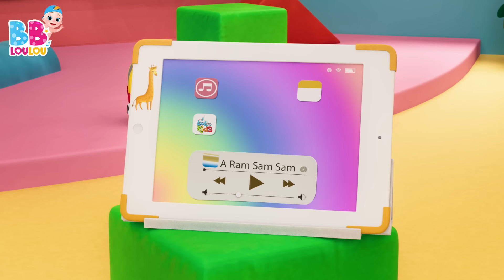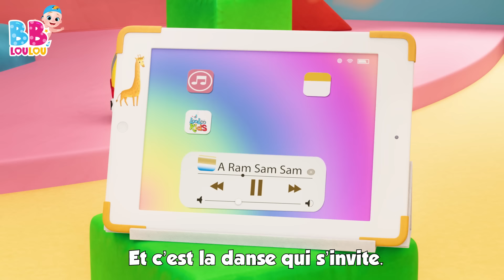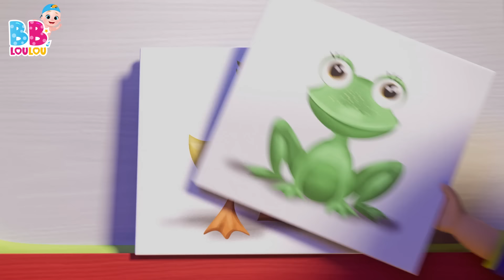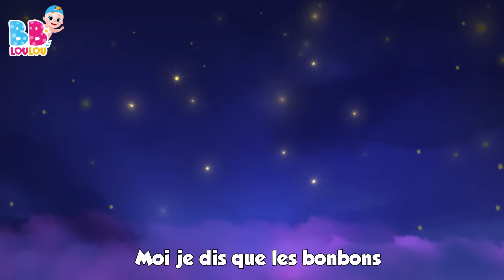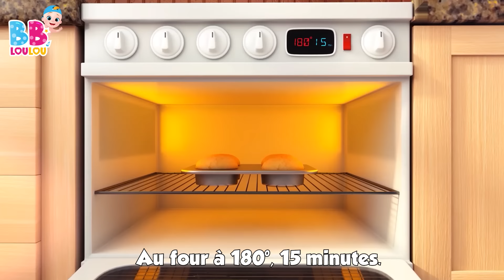A Ram Sam Sam 👏👏- Chansons à gestes pour bébé - Comptines Bébé - chanson pour les petit en francais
🎵 Bienvenue dans notre merveilleuse collection de chansons pour enfants ! Aujourd'hui, nous vous présentons une chanson joyeuse appelée "A Ram Sam Sam". 🎶Cette chanson est parfaite pour chanter et danser avec les tout-petits. Avec des paroles simples et un rythme entraînant, les enfants adoreront. A Ram Sam Sam est une chanson amusante qui fera sourire les petits et les fera profiter de la musique. 🎤💃

Nous espérons que vous avez apprécié cette chanson et nous vous attendons avec plus de chansons pour enfants à l'avenir. Au revoir, les amis ! 👋🎶😊

00:00:00 - A Ram Sam Sam
00:02:40 - Sur le pont davignon
00:04:38 - Une patate, deux patates
00:06:22 - Brioches de Paques
00:07:36 - Tra-la-li
00:09:10 - Lola La Vache
00:10:40 - Yankee Doodle
00:12:25 - Bee, bee, mouton noir
00:13:32 - Sons danimaux
00:15:40 - Il tient le monde entier dans Ses mains
00:17:50 - Dix au lit
00:20:17 - Jack et Jill
00:22:48 - Les instruments de musique
00:25:19 - Ah ! Vous dirai-je, maman
00:27:20 - Faisons un cupcake
00:29:53 - Cinq canetons
00:31:44 - Le Chocolat
00:33:40 - Les roues de lautobus
00:35:45 - Lave tes mains
00:37:44 - Dans la ferme de Mathurin
00:39:29 - Jouons ensemble
00:40:28 - Brille Brille Petite Etoile
00:42:33 - Les Petits Poissons Dans lEau
00:44:38 - Meunier tu dors
00:46:13 - Petit Chat, Petit Chat
00:47:45 - Pommes et Bananes
00:50:16 - Un gateau
00:51:13 - Deux petits oiseaux
00:53:01 - Une poule sur un mur
00:54:46 - Le Pont de Londres seffondre
00:56:29 - Passe ma cherie
00:58:00 - La chanson des chiffres
00:59:56 - Le fermier dans son pre
01:01:54 - Ma petite abeillie
01:03:35 - He Diguedon Don